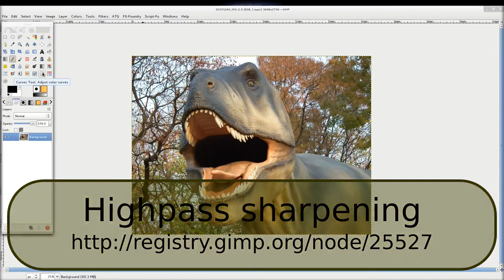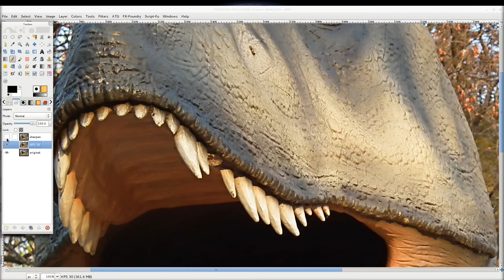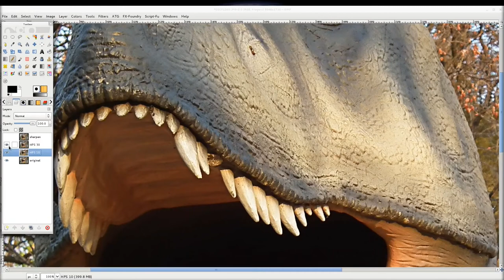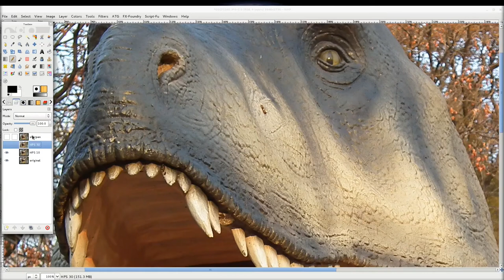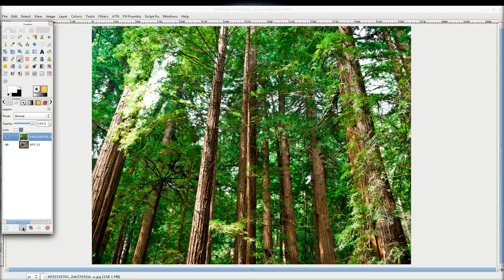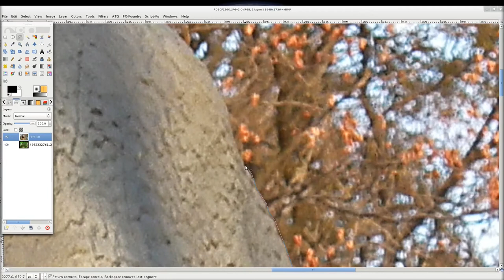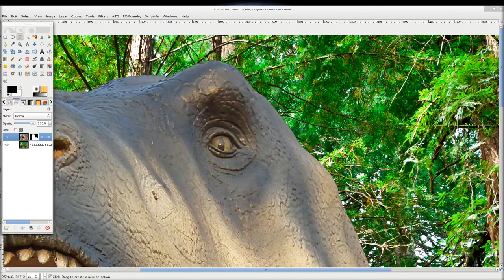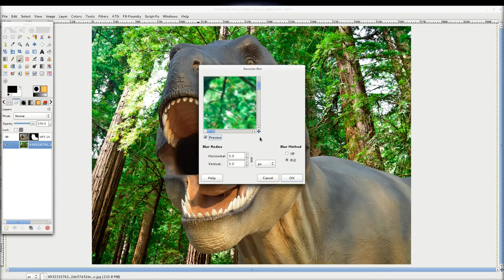Gimp tutorijal 19 - Highpass sharpening i promena pozadine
U ovom tutorijalu je prikazan skript filter Highpass sharpening by SkYNeT i opisan postupak promene pozadine na fotografiji.